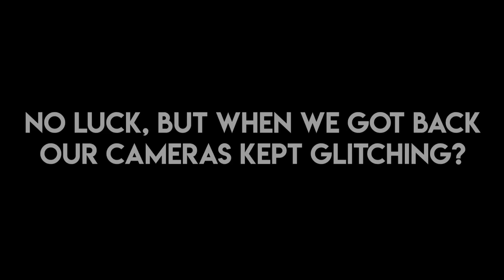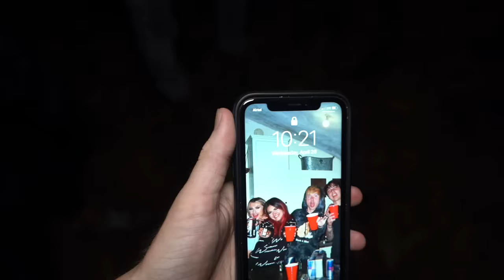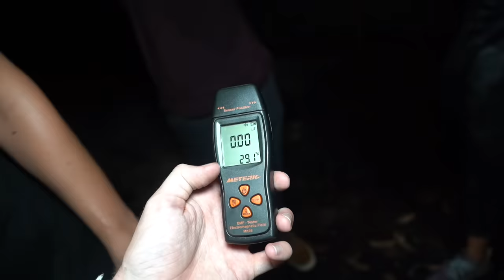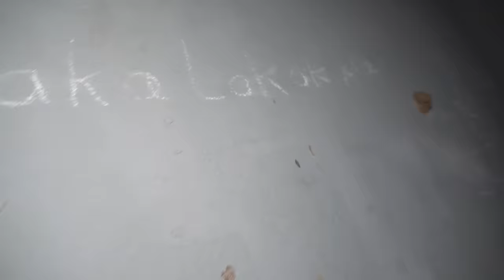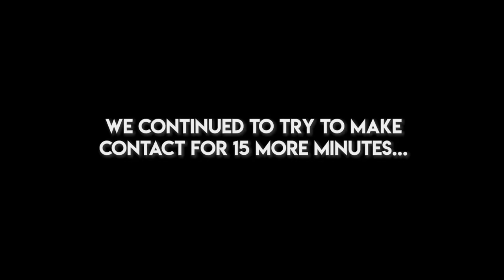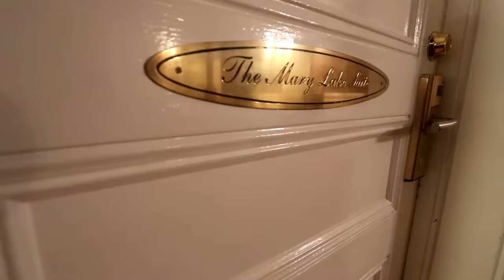LOCKED in a HAUNTED Prison Cell (abandoned)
Sam and Colby explore an abandoned haunted prison on the Island of mahe in Seychelles Africa. They risk being arrested for being out past the country's curfew for this jail exploration.

Asst Editor: @carolrizzotto @CarolinaRizzotto

About: Sam and Colby create haunted, exploration videos on this channel. Some series include Stanley Hotel, Witch Forest, the Castle, Return of the Shadow Man, and most recently Cerro Gordo.